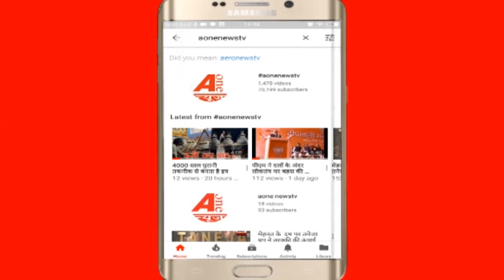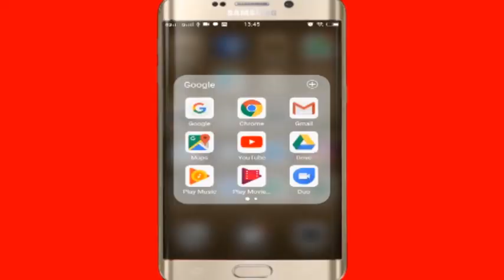तिल के यह फायदे आपको कर देंगे हैरान...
Aonenewstv
Aonenewstv "New Delhi" India News "Breaking News" "Latest News" "Political News" Entertainment News aone news hindi
तिल का प्रयोग मानसिक दुर्बलता को कम करता है, जिससे आप तनाव , डिप्रेशन से मुक्त रहते हैं। प्रतिदिन थोड़ी मात्रा में तिल का सेवन कर आप मानसिक समस्याओं से निजात पा सकते हैं।
तिल का प्रयोग बालों के लिए वरदान साबित हो सकता है। तिल के तेल का प्रयोग से   बालों का झड़ना बंद हो जाता है।
तिल का उपयोग चेहरे पर निखार के लिए भी किया जाता है। तिल को दूध में भिगोकर उसका पेस्ट चेहरे पर लगाने से चेहरे पर प्राकृतिक चमक आती है, और रंग भी निखरता है।
शरीर के किसी भी अंग की त्वचा के जल जाने पर, तिल को पीसकर घी और कपूर के साथ लगाने पर आराम मिलता है, और घाव भी जल्दी ठीक हो जाता है।
सूखी खांसी होने पर तिल को मिश्री व पानी के साथ सेवन करने से लाभ मिलता है। इसके अलावा तिल के तेल को लहसुन के साथ गर्म करके,   गुनगुने रूप में कान में डालने पर कान के दर्द में आराम मिलता है।
सर्दियों में तिल का सेवन शरीर में उर्जा का संचार करता है, और इसके तेल की मालिश से दर्द में राहत मिलती है।
तिल, दांतों के लिए भी फायदेमंद है। सुबह शाम ब्रश करने के बाद तिल को चबाने से दांत मजबूत होते हैं, साथ ही यह कैल्शियम की आपूर्ति भी करता है।
फटी एड़ि‍यों में तिल का तेल गर्म करके, उसमें सेंधा नमक और मोम मिलाकर लगाने से एड़ि‍यां जल्दी ठीक होने के साथ ही नर्म व मुलायम हो जाती है।
मुंह में छाले होने पर, तिल के तेल में सेंधा नमक मिलाकर लगाने पर छाले ठीक होने लगते हैं। Special for my subs